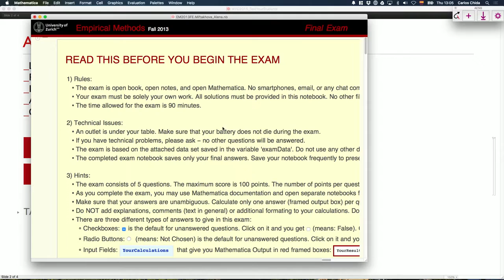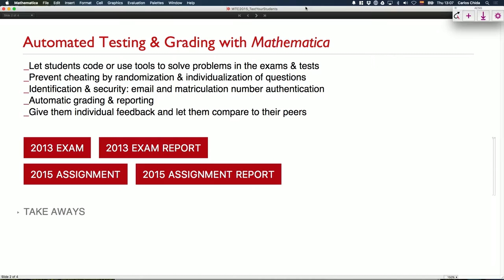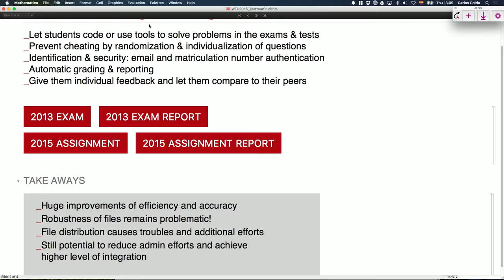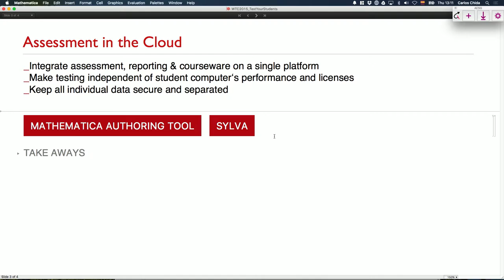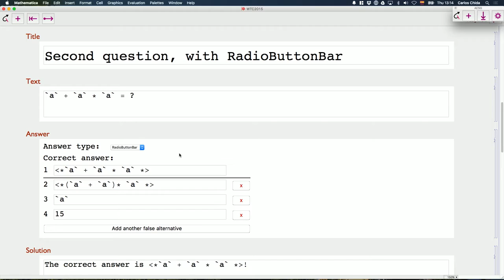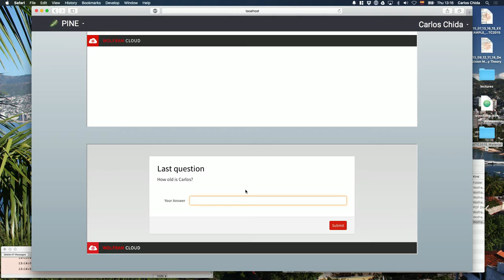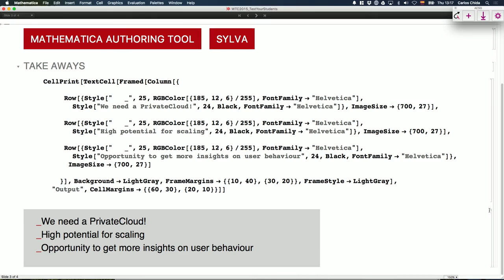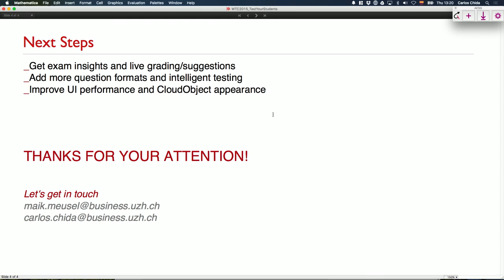Test Your Students, Not Your Patience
Speakers: Maik Meusel and Carlos Chida